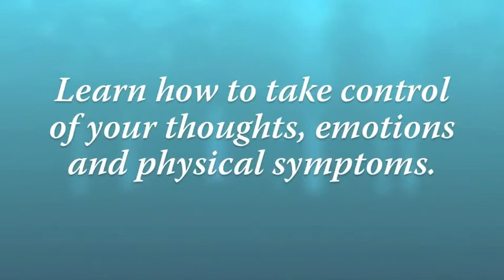105. Be The LOVE & Share The LOVE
Clips from 30-Days of sending love to a reflection of myself for five minutes. Start today and discover your magnificent self in any mirror/reflection. I learned this technique from Louise Hay. It's a simple, powerful way to create a happier, richer life. ENJOY! G:-)

These TECHNIQUES ARE EXPERIMENTAL. Demos are specific to the individual and techniques used may not be appropriate for everyone. By trying to use these techniques you accept all risk and full responsibly for yourself.

Music excerpt from "Lori's Song" composed and performed by Martín Cuéllar, used by permission.